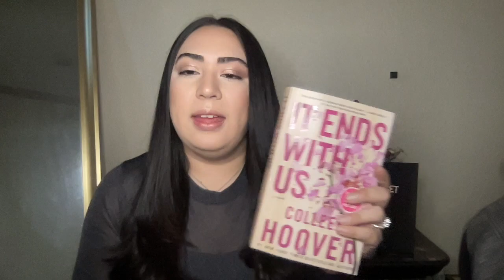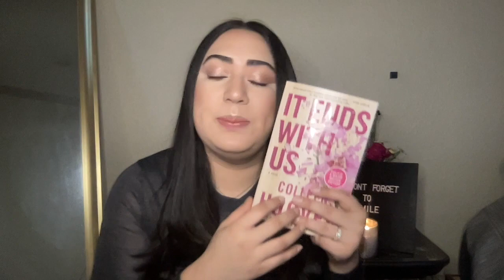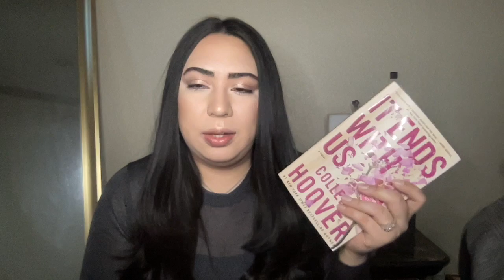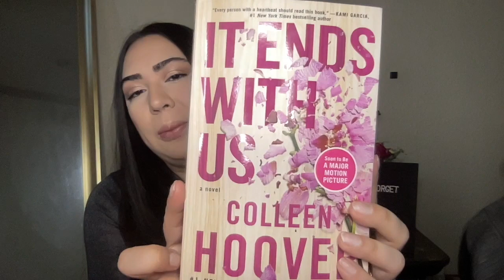Book Review This ends with us !!!